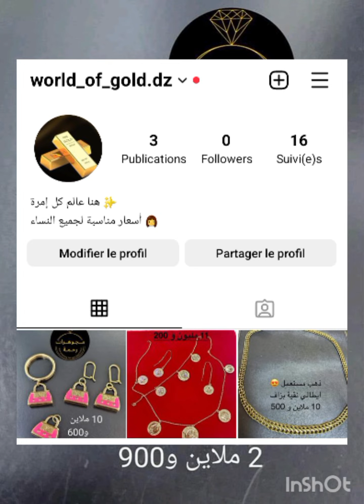أسعار سلاسل و مناقش ذهبية في الجزائر 🇩🇿 سعر اليوم ماشي كل يوم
هل الذهب من حق الزوجة بعد الخلع في الجزائر
هل سعر الذهب اليوم مرتفع ام منخفض في الجزائر
كيفية الحصول على رخصة التنقيب عن الذهب في الجزائر
سعر الذهب الإيطالي في الجزائر اليوم في السوق السوداء
كم كان سعر غرام الذهب عام 2000 في الجزائر
شروط الحصول على رخصة التنقيب عن الذهب في الجزائر